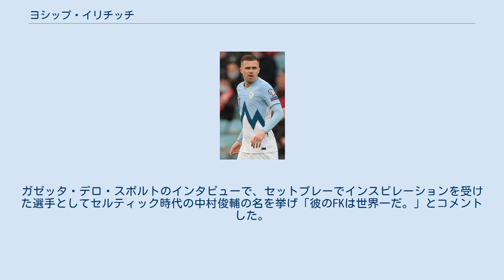ヨシップ・イリチッチ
NKインテルブロック・リュブリャナの選手
ヨシップ・イリチッチ（Josip Iličić, 1988年1月29日 - ）はスロベニア・クラーニ出身のサッカー選手。
スロベニア代表。
セリエA・アタランタBC所属。
 2007-08シーズン、スロベニア・リーグ2部のSCボニフィカにてプロデビュー。
 2008年8月には1部のNKインテルブロック・リュブリャナに移籍。
2009-10シーズン終了後にはチームが2部に降格するも、2010年夏にNKマリボルへ移籍した。
マリボル加入後、ヨーロッパリーグ予選のハイバーニアンFC戦にて2ゴール、USチッタ・ディ・パレルモ戦にて1ゴールと早くも結果を残した。
この活躍が評価され、パレルモ戦の翌日である8月27日にチームメイトのアルミン・バチノビッチと共にパレルモへの移籍した。
 2013年7月24日、パレルモの降格に伴い、ACFフィオレンティーナ移籍が決定。
 2015-16シーズンはリーグ戦13ゴールを決める活躍を見せた。
 2017-18シーズンよりアタランタBCに移籍し11ゴールを決めチームに貢献すると、2018-19シーズンは12ゴールを決め、23ゴールを決めたドゥバン・サパタと共にアタランタ史上初のチャンピオンズリーグ出場に大きく貢献した。
 2019-20シーズン、12月22日ACミラン戦、1月6日パルマ戦と2試合連続ゴールを決め、1月25日トリノ戦で45メートルの直接FKを含むハットトリックを達成した。
UEFAチャンピオンズリーグ決勝トーナメント1回戦バレンシアCF戦ファーストレグで1ゴール、セカンドレグではアタランタの全4ゴールを一人で決め、クラブ史上準々決勝進出に貢献、チャンピオンズリーグ決勝トーナメントにおいて、1stレグと2ndレグの2戦合計5得点以上を達成した史上3人目(リオネル・メッシとクリスティアーノ・ロナウドが過去に達成している。
)の選手になった。
しかし個人的な問題から7月11日のユベントス戦以降の試合を欠場、チャンピオンズリーグ準々決勝のパリSG戦も欠場、チームも準決勝進出を逃した。
しかし2020-21シーズン、19試合と限られた出場機会で7ゴール11アシストを決めたものの、ガスペリーニ監督の不仲も報じられ、ACミランへの移籍が報じられた。
 クロアチア代表を選択することも出来たが、2010 FIFAワールドカップ後最初の試合となった、2010年8月11日のオーストラリアとの親善試合で代表デビュー。
 2013年9月10日の2014 FIFAワールドカップ予選、キプロス戦で代表初得点を挙げた。
 レフティーでフリーキックを得意としている。
ガゼッタ・デロ・スポルトのインタビューで、セットプレーでインスピレーションを受けた選手としてセルティック時代の中村俊輔の名を挙げ「彼のFKは世界一だ。」とコメントした。